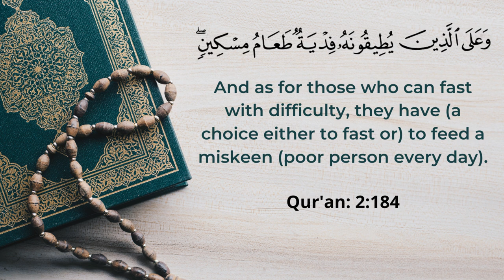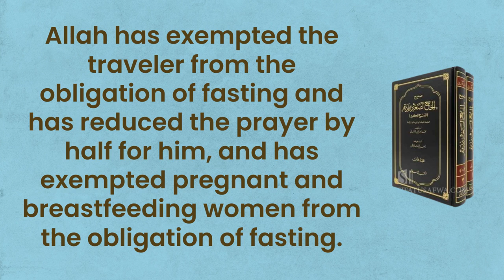Should Pregnant Women Fast During Ramadan?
Should a pregnant Muslim woman fast in the month of Ramadan? This video will explain.